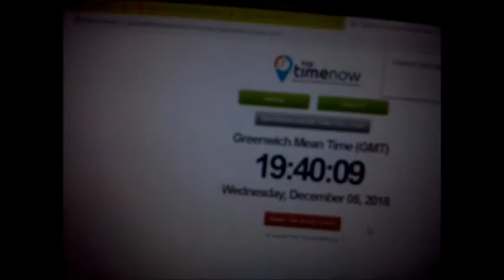[WSHC 2018/19 #3] [LIVE!!!] Shiny Sandygast after 942 Soft-Resets !!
direction Rattata d'alola, Manglouton